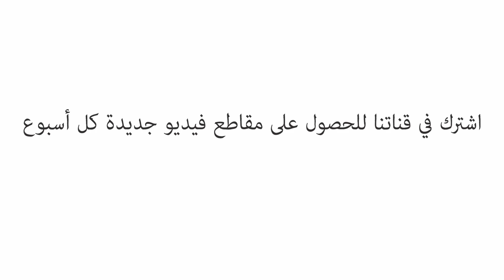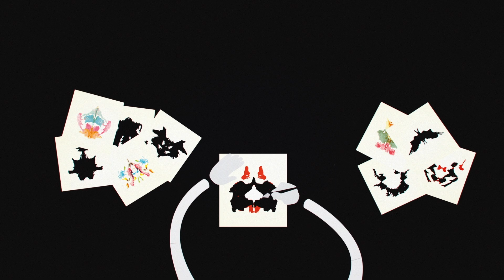ما آلية اختبار بقع الحبر الذي ابتكره رورشاخ؟ - داميون سيرلز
على مدار قرن تقريباً، اُستخدمت عشر بقع حبر في اختبار للشخصية الغامضة غالباً. وبعد أن ظلت طويلا حكراً على أطباء ومرضى نفسيين، قيل أن هذه الصور الغامضة ترسم أشكال عمل دماغ شخص ما. ولكن ما الذي يمكن أن تكشف لنا عنه حقاً بقع من الحبر؟ وما آلية هذا الاختبار؟ يتناول داميون سيرلز بالتفصيل كيف يمكن لاختبار رورشاخ مساعدتنا على فهم أنماط إدراكنا.

درّسه Damion Searls

 إخراج Serin İnan, Tolga Yıldız